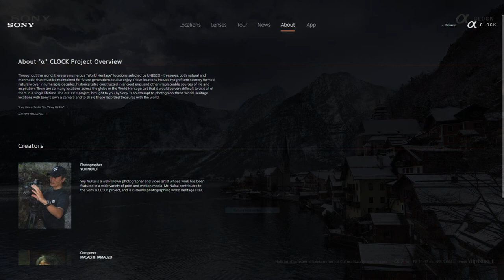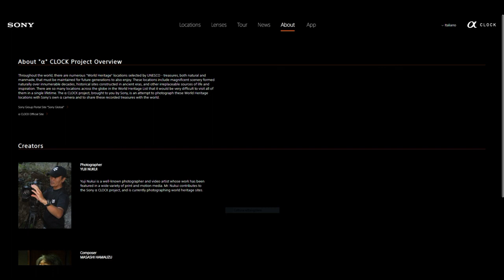Masashi Hamauzu - SONY ''α'' CLOCK Project (2012~20XX) - [PART 2/2]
Every image and music can be found (started from the bottom)
Downloaded music using inspect elements and navigating into the source.

Tracklist:
00:00:00 Venice and its Lagoon - Italy
00:04:35 Rideau Canal - Canada
00:06:06 Hierapolis-Pamukkale - Turkey
00:08:12 Historic Complex of Split with the Palace of Diocletian - Croatia
00:10:17 Alhambra, Generalife ／ Albayzín, Granada - Spain
00:11:58 Ogasawara Islands - Japan
00:14:14 Old Town of Lijiang - China
00:16:36 Göreme National Park and the Rock Sites of Cappadocia - Turkey
00:17:55 Fujian Tulou - China
00:19:09 Saint Petersburg, Historic Centre and Related Groups of Monuments - Russian Federation
00:20:41 Socotra Archipelago - Yemen
00:23:01 Wulingyuan Scenic and Historic Interest Area - China
00:25:08 Historic Ensemble of the Potala Palace, Lhasa - Tibet
00:27:18 Memphis and its Necropolis ~ the Pyramid Fields from Giza to Dashur - Egypt
00:29:42 City of Quito - Ecuador
00:32:35 Historic Town of Guanajuato and Adjacent Mines - Mexico
00:34:18 The Great Walls - China
00:36:00 Group of Monuments at Hampi - India
00:37:41 Namib Sand Sea - Namibia
00:39:10 Kinabalu Park - Malaysia
00:40:40 Te Wahipounamu - New Zealand
00:42:24 Cultural Landscape of Honghe Hani Rice Terraces - China
00:44:20 Himeji-jo - Japan
00:46:15 Historic Centre of Oporto, Luiz ~ Bridge and Monastery of Serra do Pilar - Portugal
00:48:16 Historic Centre of Rome - Italy
00:50:45 Vatican City - Holy See
00:53:11 Laponian Area - Sweden
00:55:20 Itsukushima Shinto Shrine - Japan
00:57:42 Jeju Volcanic Island and Lava Tubes - Republic of Korea
00:59:39 Cologne Cathedral - Germany
01:02:50 Borobudur Temple Compounds - Indonesia
01:05:24 Hallstatt-Dachstein, Salzkammergut Cultural Landscape - Austria
01:07:08 α CLOCK Main Theme (2012 ver.)